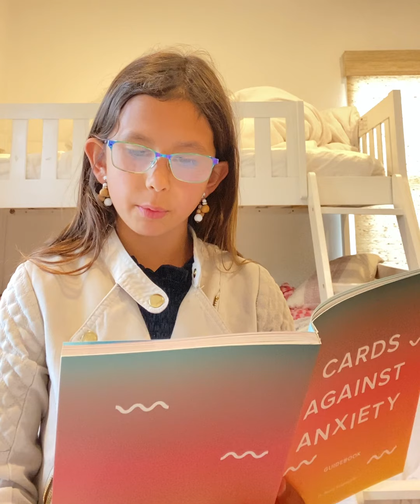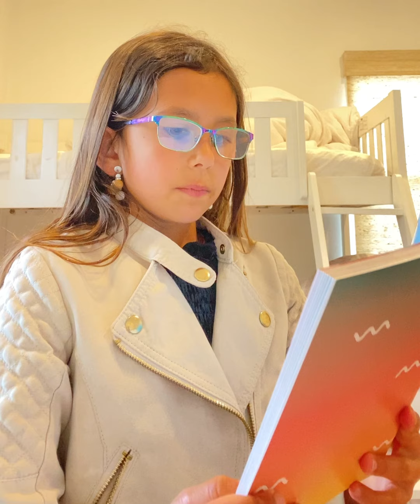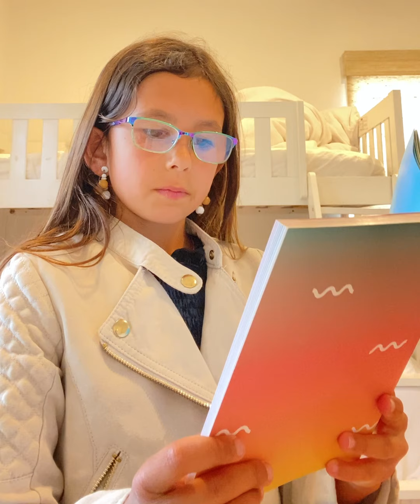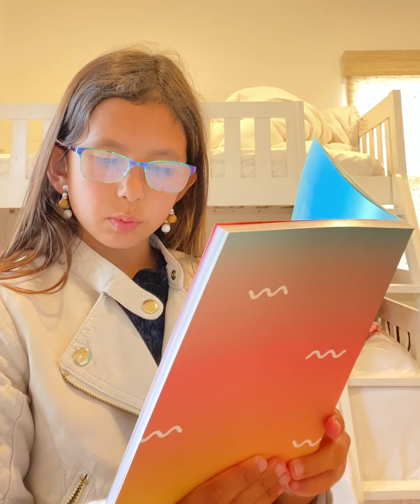Working Through Worry with Ellie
This is a series where Ellie is learning to work through anxiety and uncomfortable thoughts and feelings by using the tools and creating calm provided in Cards Against Anxiety by Pooky Knightsmith